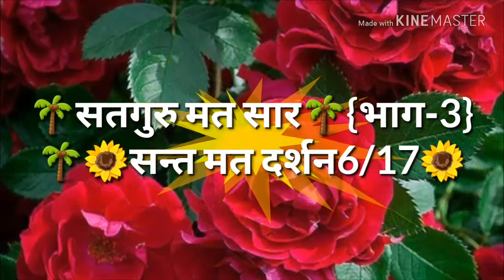🌻सतगुरु मत सार🌻{भाग-3}🌻21/32🌻सन्त मत दर्शन6/17🌻यह सार सार सब गाया⚘सन्तन मत खूब सुनाया🌻